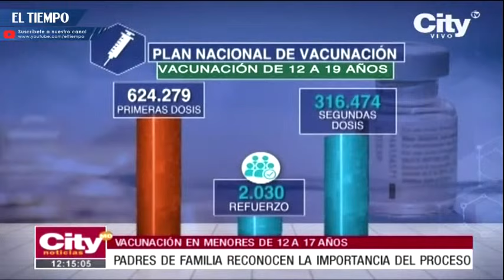Desde hoy se exigirá el carné de vacunación con dos dosis para mayores de 12 años | El Tiempo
Se registran largas filas en los puntos de vacunación del Distrito. Muchos de los asistentes son padres de familia, que llevan a sus hijos a completar su esquema de inmunización, pues el carné de vacunación se exigirá desde hoy a todos los mayores de 12 años, para entrar a diferentes lugares.